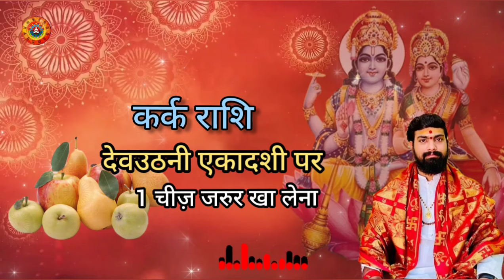Kark Rashi देवउठनी एकादशी 1 चीज खा लेना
देवउठनी एकादशी कब है नवंबर 2024 में | Dev uthani Ekadashi kab hai 2024 mein | Dev uthani Ekadashi

Dev uthani Ekadashi Shubh muhurt 2024
Dev uthani Ekadashi paran time 2024
Dev uthani Ekadashi Shubh muhurt paran Samay Vrat Puja mahatva Niyam 2024
Kartik Mas Shukla Paksh ki Ekadashi kab hai 2024
prabodhini Ekadashi kab hai 2024
Dev uthane ka dasvin kab hai 2024
Dev uthani ekadashi kab hai 2024
dev uthani ekadashi kab hai 2024 mein
sal 2024 mein dev uthani ekadashi kab hai
2024 ka dev uthani ekadashi kab hai
dev uthani ekadashi kab hai 2024 ki
2024 mein dev uthani ekadashi kab hai
ekadashi kab hai 2024 mein
2024 mein dev uthani gyaras kab hai
2024 me dev uthani ekadashi kab hai
2024 mein dev uthani ekadashi kab ki hai
November 2024 ki Ekadashi kab hai
देवउठनी एकादशी 2024 या नवंबर पूजा विधि, शुभ मुहूर्त एवं महत्व वृन्दावन में एकादशी कब है एकादशी व्रत पारण का सही समय